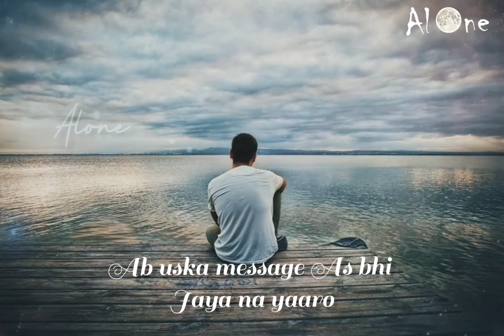Jahan pyar mohabbat ki koi jagah Na ho ab wahan jakar mein bataunga